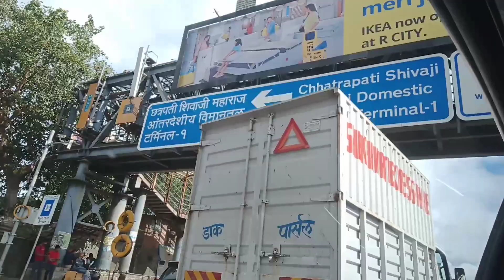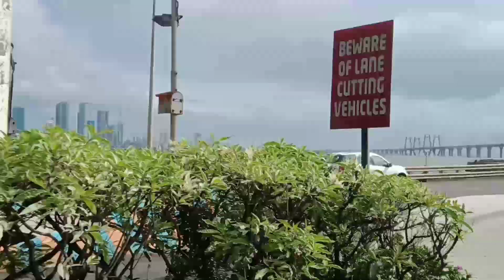Mumbai Tour Worli Sea Link Badra